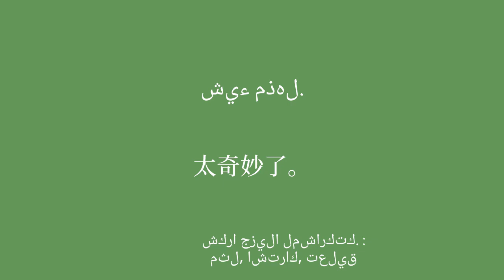50 عبارة لتعلم التواصل باللغة الصينية